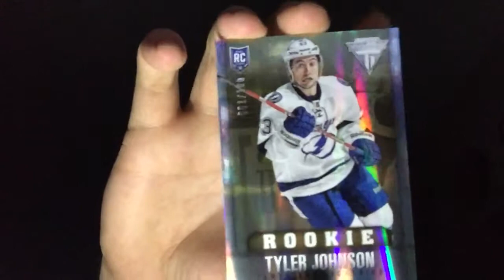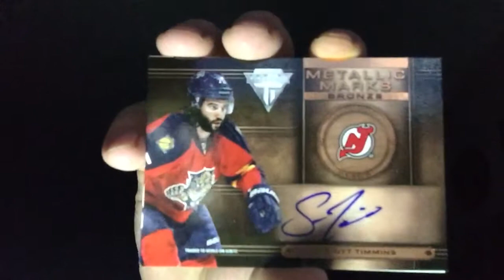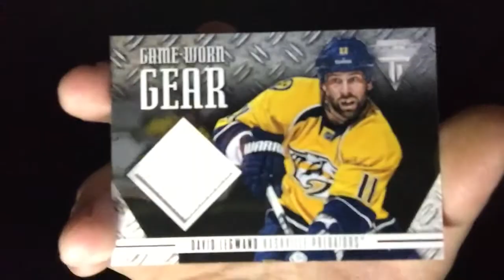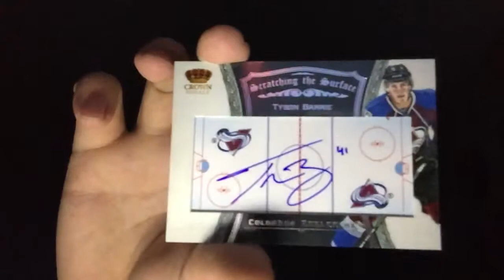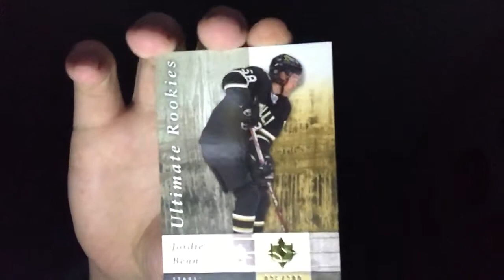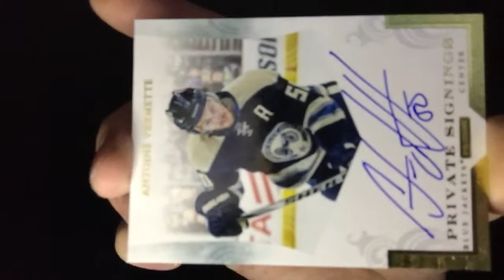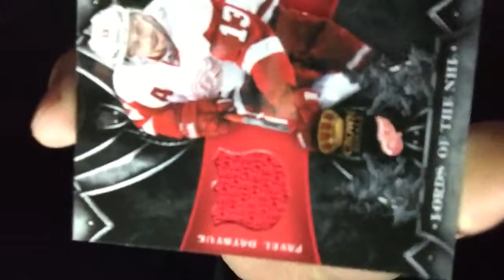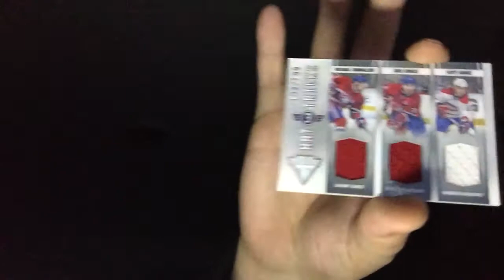Hockey Cards from Online Group Breaks Saturday Night Special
Well, it’s Saturday Night and time for more Hockey Cards, whispered to you for your pleasure. Continuing the series with longer videos as requested by you!

I highly recommend :
Cloutsnchara for all my online breaks, check them out below!